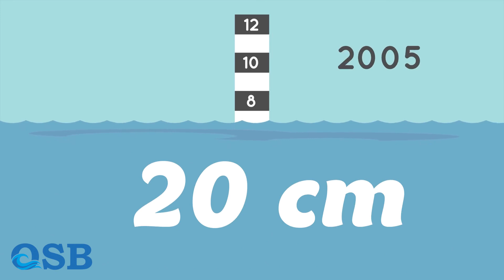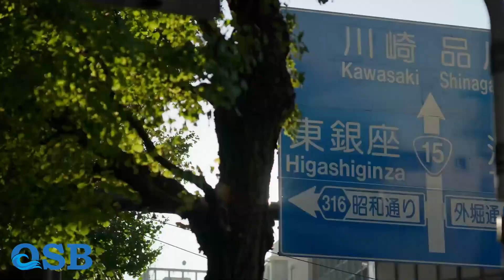Submersion of cities due to rising ocean levels!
This video examines cities that are in danger of being flooded.
Climate change has increased the level of the sea and the ocean, increasing the risk of cities being submerged.
Ten of the most important cities that are at risk of flooding are examined in this episode